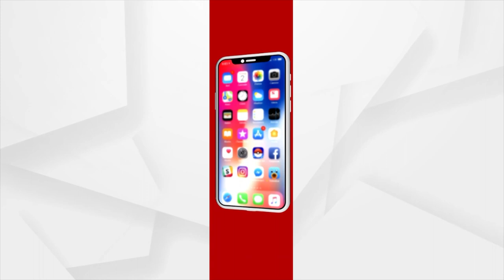Biswas : ଦିବ୍ୟବାଣୀରେ ଆଜି ଶୁଣନ୍ତୁ ଭକ୍ତିରେ ଶ୍ରବଣ !